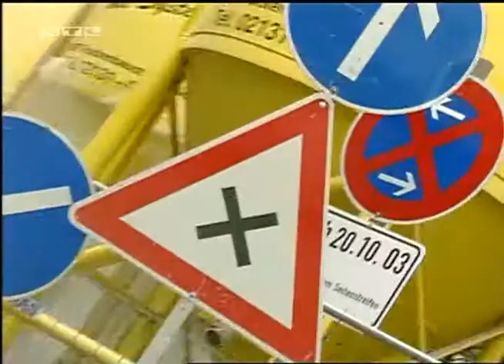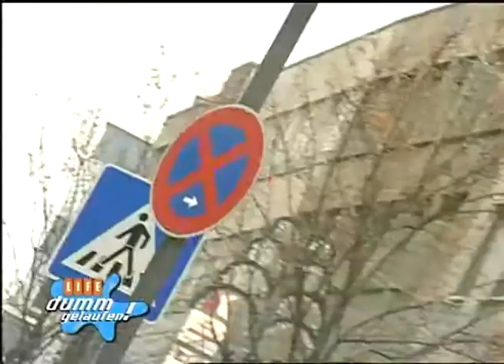birgitts fahrstunde schrowange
hier guckt ja sowieso keiner rein